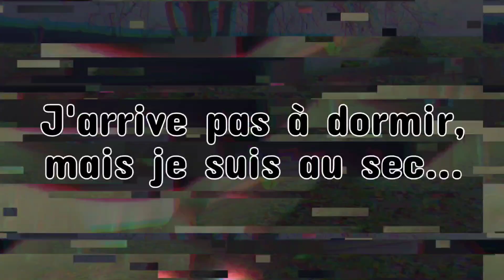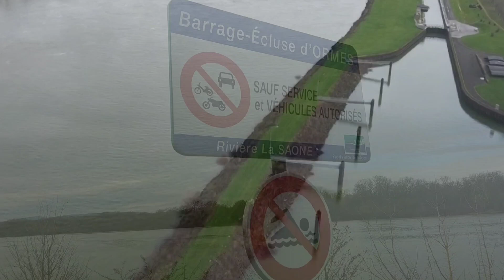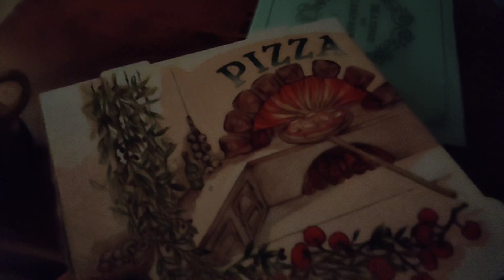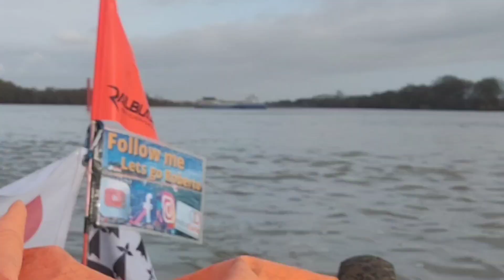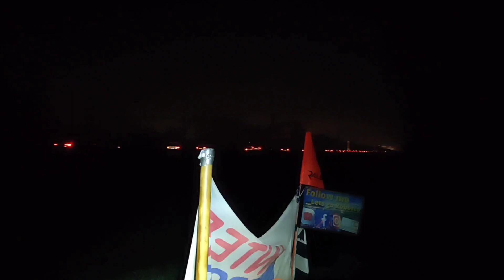La Saône en kayak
Avec Pépito on a jamais été aussi rapide, les kilomètres s'enchainent à une vitesse !
Je réalise une quarantaine de kilomètres par jour, cela ne m'étais jamais arrivé avant!!
Je prends beaucoup de plaisir et quelques jours plutard j'arrive enfin à Lyon !!!